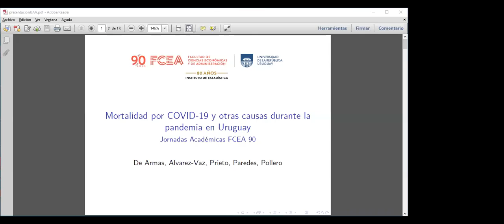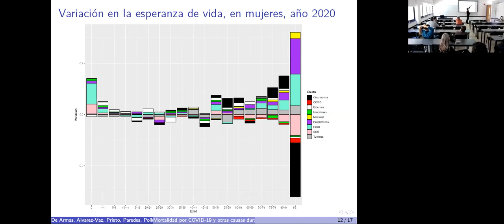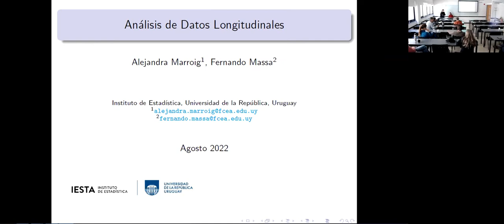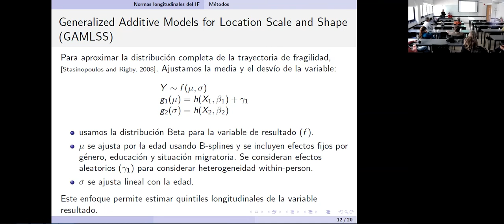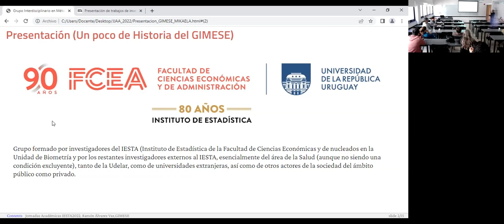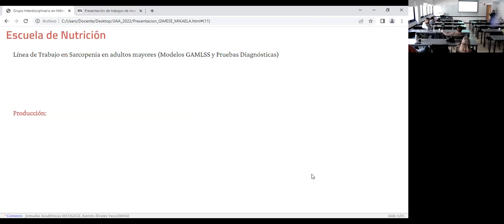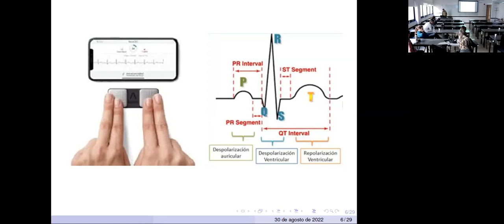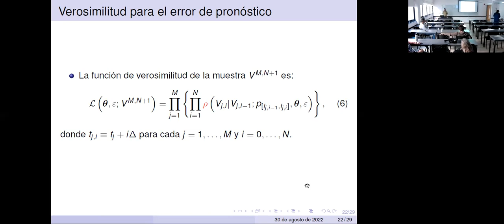Presentacion de Lineas de Investigacion del IESTA 30/082022. Segunda parte de las JJAA 2022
Presentación de Lineas de Investigacion del IESTA  30/082022
Segunda parte de las JJAA 2022